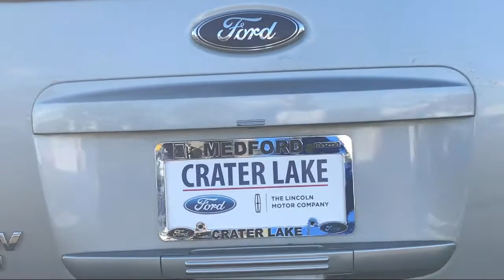2006 Ford EXPEDITION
2006 Ford EXPEDITION Stock Number: A29231V Vin:1FMPU165X6LA29231.